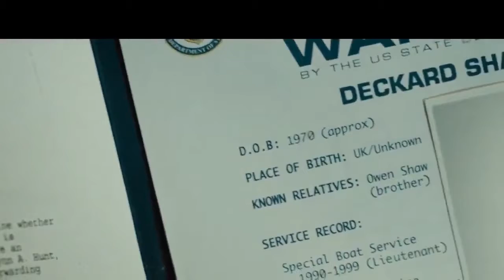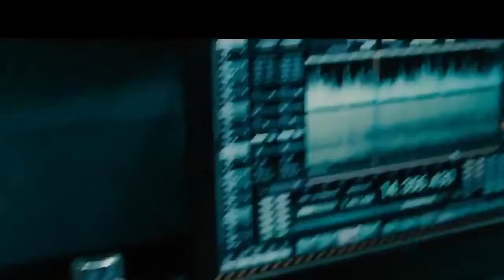14 p1 American Mafia jason Movie CUT 02'16 33'59